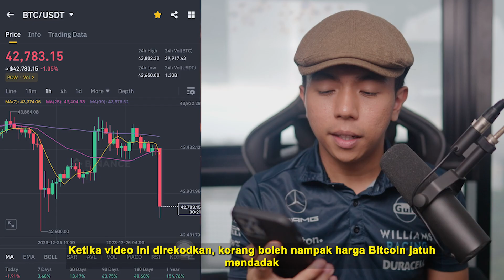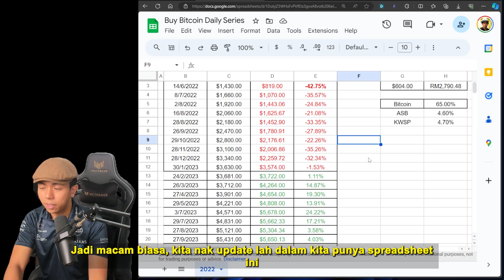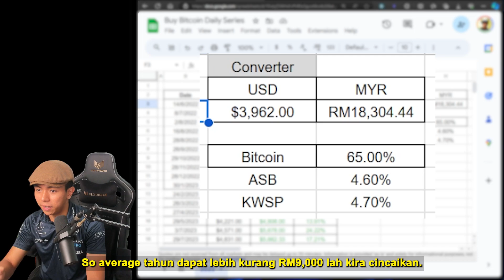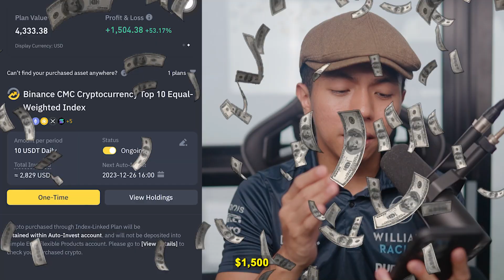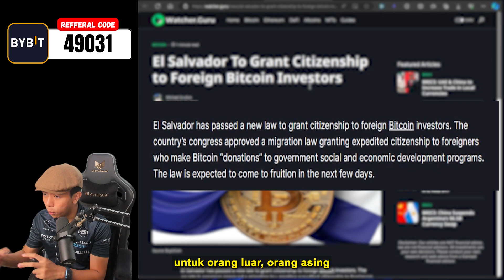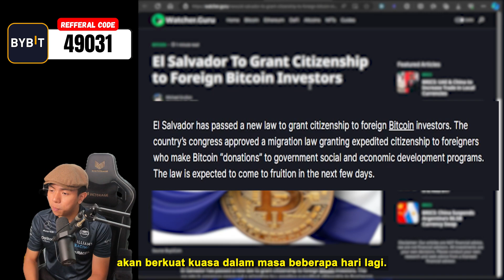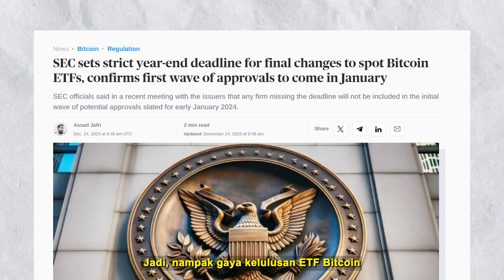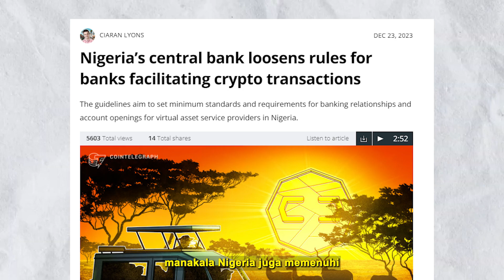2023 Tamat dengan Ledakan Bitcoin Bull Run - Apa yang Perlu Anda Tahu! Bitcoin 23th Update DausDK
🌟 BYBIT XMAS AIRDROP! 🌟

Buat deposit pertama dan dapat $20 USDT 🤑

🎁 Pengguna Baru:
• Daftar guna code ini dan link dalam description
• Deposit minima $100 dlm masa 7 hari
• Dapat $20 (boleh withdraw) 💸

🎅 Pengguna Lama:
• Tak pernah buat deposit sebelum ni

‼ Slot terhad. Siapa cepat, dia dapat! 🎄🎁

Dalam video kali ini, saya, Daus, akan kongsi dengan korang semua tentang bagaimana saya berjaya raih keuntungan gila-gila dengan melabur dalam Bitcoin! 💸💰

Apa yang Menarik dalam Video Ni?
- Keuntungan Melampau: Lihat bagaimana saya berjaya capai 63% return profit dari pelaburan Bitcoin! 🤑
- Strategi Pelaburan: Saya dedah rahsia bagaimana saya beli Bitcoin setiap hari selama 23 bulan, dan bagaimana strategi ini membawa kepada keuntungan besar! 📈
- Update Pasaran Terkini: Dapatkan info terbaru tentang pergerakan harga Bitcoin dan top 10 crypto lain! 🌐
- QR Code Eksklusif: Jangan lupa untuk scan QR Code dalam video untuk dapatkan duit free dari Bybit! 💰
- Peluang Citizenship dengan Bitcoin: Dapatkan info hangat tentang bagaimana Bitcoin boleh bawa korang ke El Salvador! ✈️

Kenapa Korang Tak Boleh Miss Video Ni?
- Dapatkan ilmu pelaburan Bitcoin yang takkan korang jumpa di tempat lain. 📘
- Belajar bagaimana untuk mengambil risiko yang bijak dan memaksimalkan keuntungan. 🎯
- Info terkini tentang ETF Bitcoin dan bagaimana ia akan mempengaruhi pasaran. 🌍
- Tips dan strategi dari pengalaman pelaburan saya yang telah terbukti berjaya! 🔥

Jangan Lupa Guys:
- Jika korang berminat untuk mula melabur dalam Bitcoin, gunakan link Bybit dalam deskripsi dan daftar sekarang untuk dapatkan reward $20 USD! 💰
- Berkongsi pendapat korang dalam bahagian komen, kami suka dengar daripada korang! 💬

🤑 Nak Duit Free Rewards RM262? Ikut Step ini

🔥 Wahed Invest - Use code “AHMBIN306” to get free RM10 reward on Wahed

🔥 Bigpay - Use code "JQLRQBX44Y " to get free RM5 reward on Bigpay